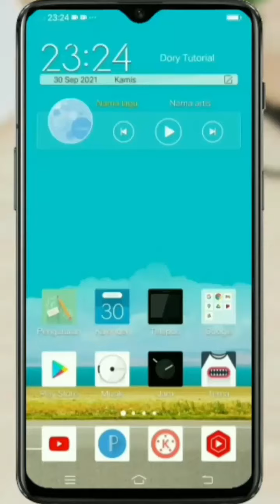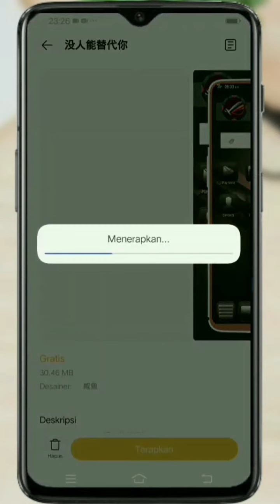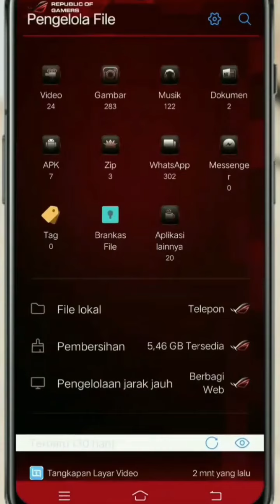VIVO RASA ASUS ROG | THEMES